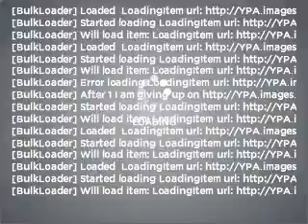2007 Toyota Avalon - Jacksonville FL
Year: 2007
Make: Toyota
Model: Avalon
Trim: XLS
Engine: 3.5 liter 6 cylinder 24 valve
Transmission: 5-Speed Automatic
Color: Light Blue
Mileage: 65275
Address:
10939 Atlantic Blvd.